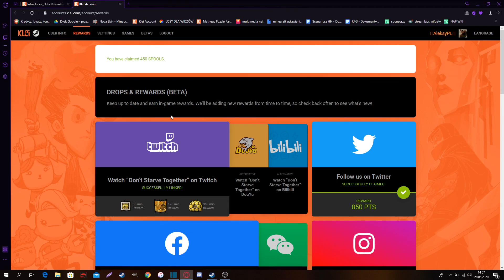DARMOWE SZPULE! no scam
a i sorka za mikro ale 30 min się pierdzieliłem by ogarnąć xD
O i jeszcze jedno, prawdopodobnie dziś wleci update ^^